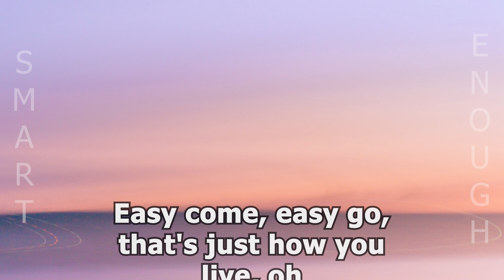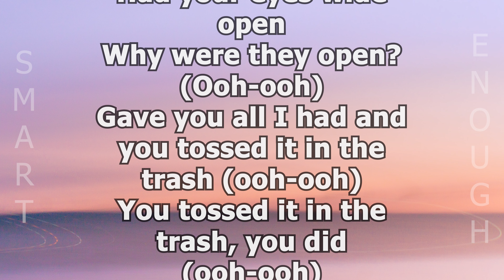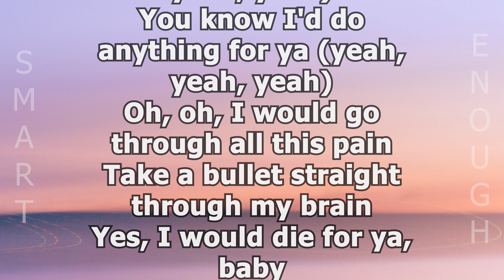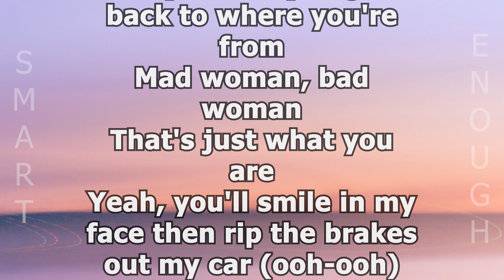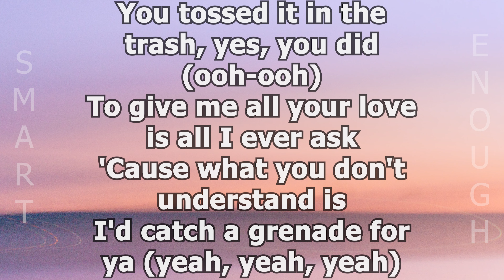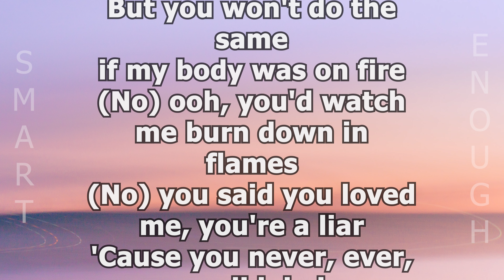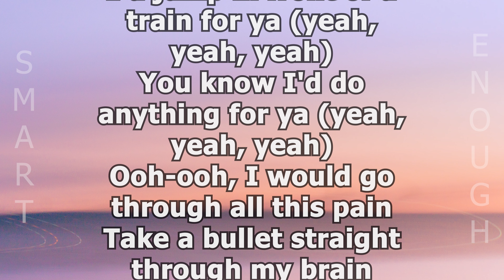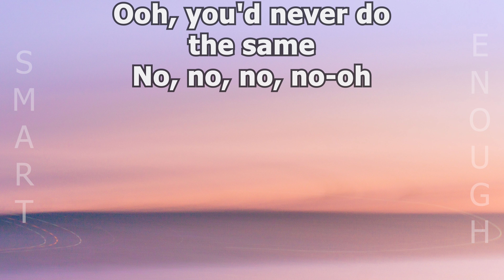Bruno Mars - Grenade (Lyrics) UHD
Lyrics:
Shoulda known you was trouble from the first kiss
Why were they open? (Ooh-ooh)
Gave you all I had and you tossed it in the trash (ooh-ooh)
You tossed it in the trash, you did (ooh-ooh)
Uh
Yeah, you'll smile in my face then rip the brakes out my car (ooh-ooh)
You tossed it in the trash, yes, you did (ooh-ooh)
(No) ooh, you'd watch me burn down in flames
(No) you said you loved me, you're a liar
Ooh-ooh, I would go through all this pain

𝐶𝑅𝐸𝐷𝐼𝑇𝑆:📜 Bruno Mars

𝘽𝙖𝙘𝙠𝙜𝙧𝙤𝙪𝙣𝙙 𝙞𝙢𝙖𝙜𝙚
📸𝐵𝑎𝑐𝑘𝑔𝑟𝑜𝑢𝑛𝑑 𝑖𝑚𝑎𝑔𝑒 𝑏𝑦: 𝑈𝑁𝑆𝑃𝐿𝐴𝑆𝐻